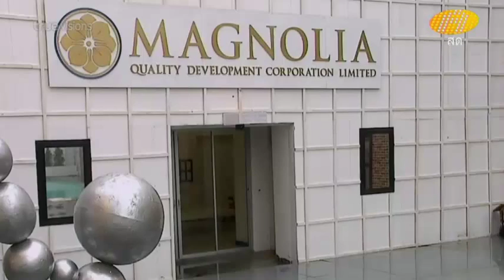MuK AF11_Week4 มุก เอม น้ำ จั๊กจั่น เมย์ แมค ปอนด์ ปูน พูม คิว - ตื่นนอน เช้าวันเสาร์ (16-08-57)